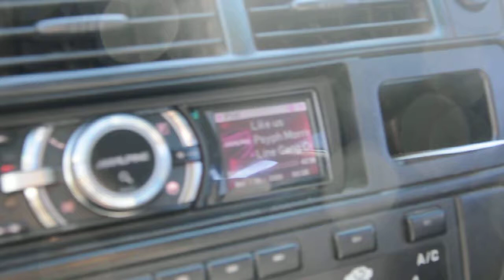Psyph Morrison - Like Us - Kicker L5 12 FLEX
hell yea shout outs to psyph